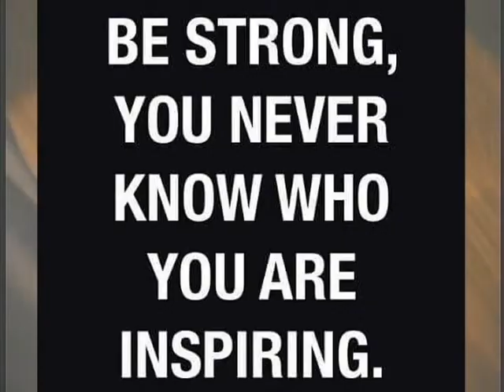Otis Visiting July 2021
We look forward to our granddaughter's pet, Otis, paying us visits.